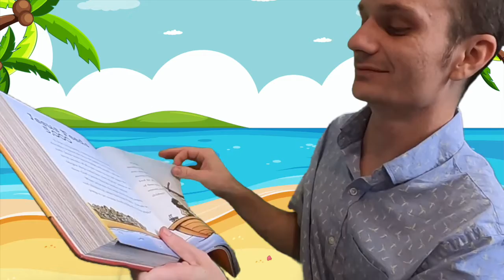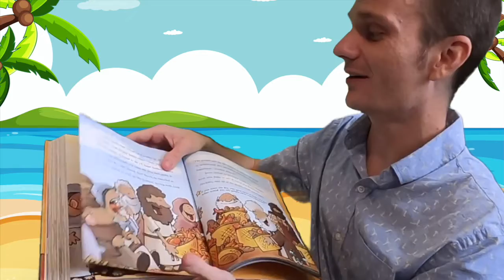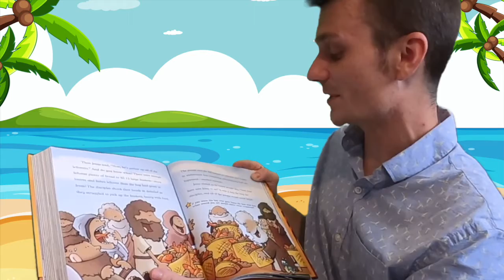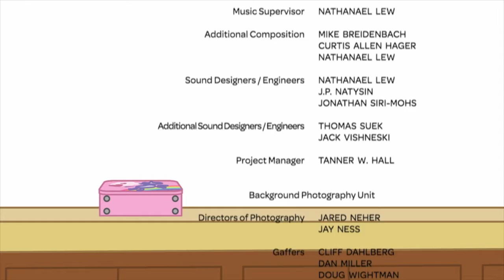Week of August 30 | Christ Church Kids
Hellooooo Christ Church Kids! Today we learn about how Jesus fed the 5000 (which is great for those of us who forget our lunch sometimes!)

Christ Church Kids Worship | August 30, 2020 (Pre-K & K)